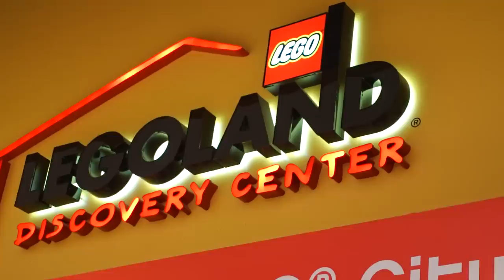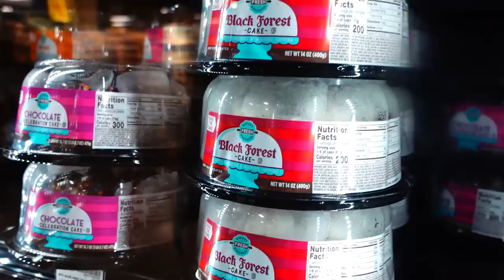Kason's 9th Birthday Special!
Kason's 9Th Birthday Special! Kason had such a fun day, he wanted to do everything!

📮 Fan Mail
Crazy Middles

Our Camera Set Up!